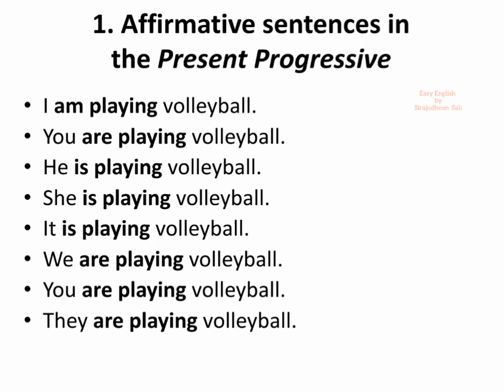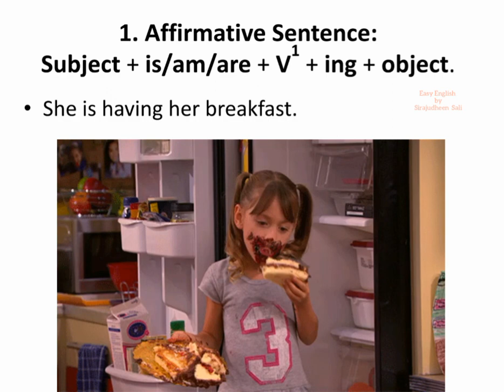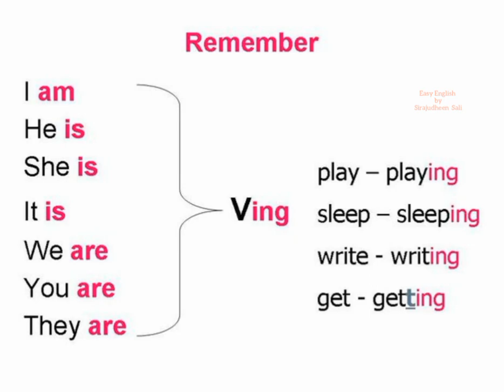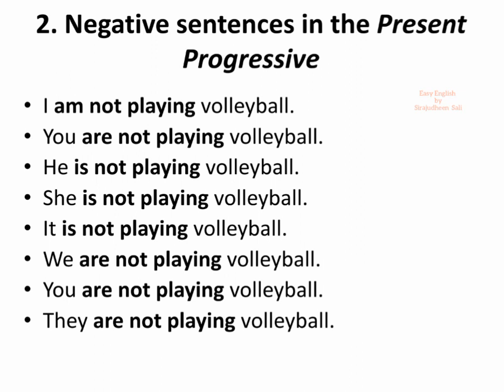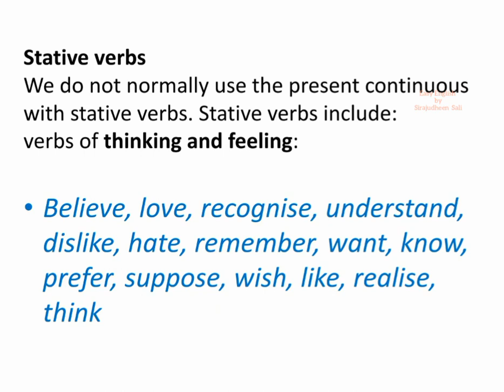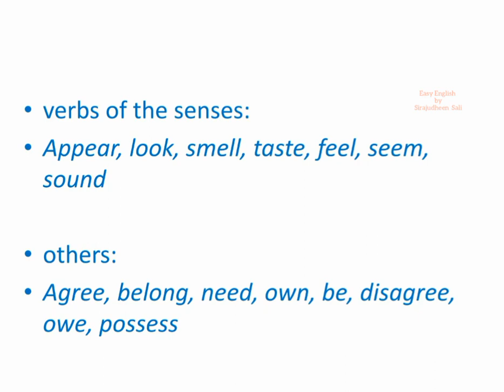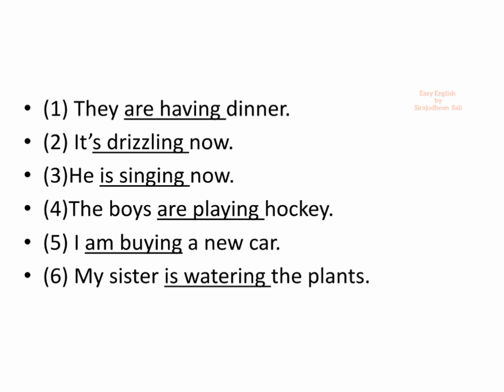Present Continuous Tense in Malayalam_English Grammar Easy English grammar class 5,6,7,8,9,10,11,12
presentcontinuoustensemalayalam